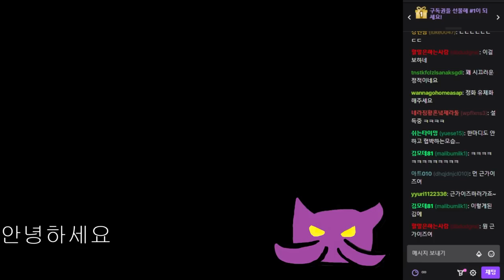카사딘 전문점 맞습니다